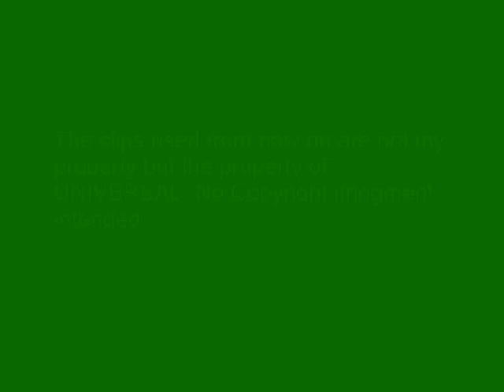Green Zone music video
NO COPY RIGHT INFRINGMENT INTENDED